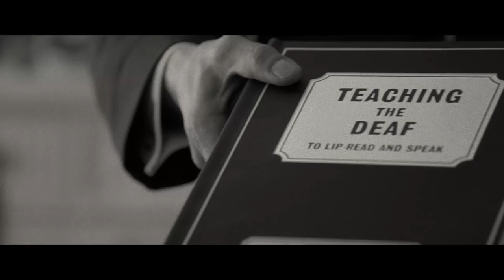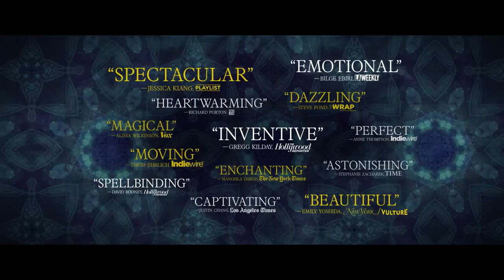Wonderstruck Official Trailer – Cast Intro | Amazon Studios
Wonderstruck – Trailer – Based on Brian Selznick’s critically acclaimed novel Ben and Rose are children from two different eras who secretly wish their lives were different. Ben longs for the father he has never known, while Rose dreams of a mysterious actress whose life she chronicles in a scrapbook. When Ben discovers a puzzling clue in his home and Rose reads an enticing headline in the newspaper, both children set out on quests to find what they are missing that unfold with mesmerizing symmetry.

About Wonderstruck:
Based on Brian Selznick’s critically acclaimed novel Ben and Rose are children from two different eras who secretly wish their lives were different. Ben longs for the father he has never known, while Rose dreams of a mysterious actress whose life she chronicles in a scrapbook. When Ben discovers a puzzling clue in his home and Rose reads an enticing headline in the newspaper, both children set out on quests to find what they are missing that unfold with mesmerizing symmetry.